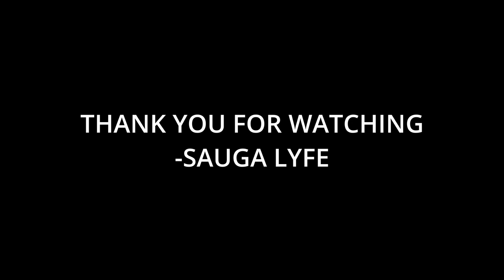Archee Music Compilation